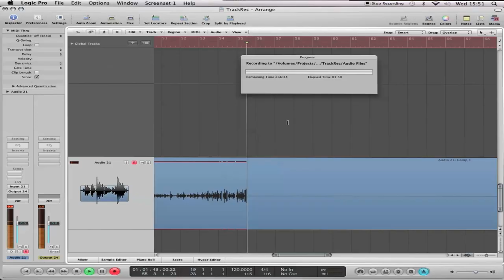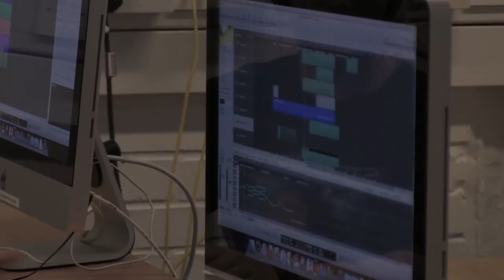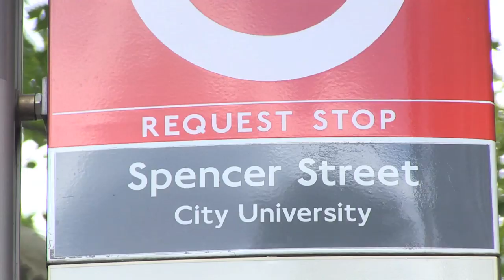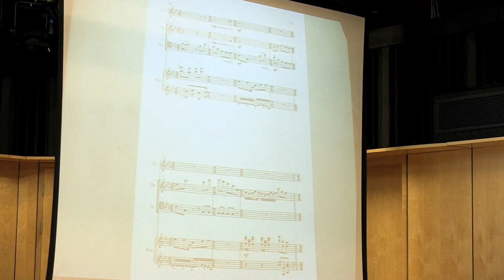Music Undergraduate degree at City: students' stories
Find out what it is like to study music at City, University of London as four students tell you about life as a music student.